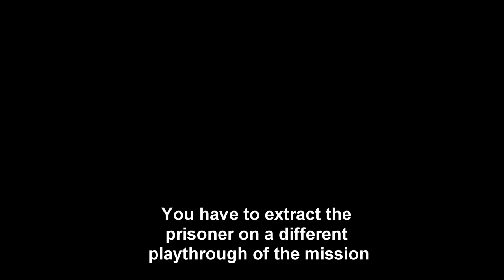MGS 5 - Mission 38 - S Rank/Foxhound Full Stealth 60FPS - All Blueprints & Objectives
Welcome to the Mission 38: Extraordinary of my MGS 5 playthrough. In this episode, i manage to accomplish all the objectives while remaining completely stealthy.
Gameplay captured with Elgato HD60 and edited in Sony Vegas.